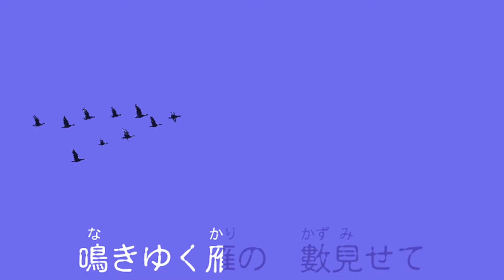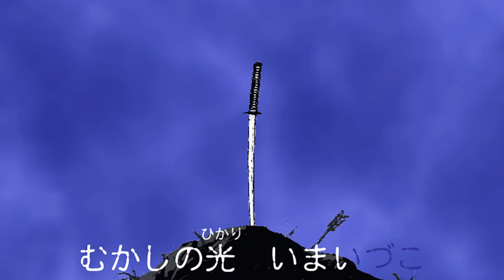[カラオケ] 荒城の月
「荒城の月」改訂版。
海外で日本の代表的な歌として知られるこの曲は、当時東京音楽学校だった土井晩翠の詩をもとに、２３歳の若さで夭折した天才瀧廉太郎によって作曲されました。晩翠が詩の構想を練ったとされる城の一つに、福島県会津若松市鶴ヶ城址があります。ご存じのように、先の震災と原発事故で福島県は大変な被害を蒙りました。このビデオのMidiを担当するUkekeの母親の実家は福島県浪江町、原発から五キロたらずの場所にあり、もはや先祖の墓参りも適いません。歌の内容が別な意味の痛切な響きを帯びて聞こえてなりません。尚、このビデオでは一般に歌われる山田耕筰による編曲ではなく、瀧廉太郎の原曲に基づいています。